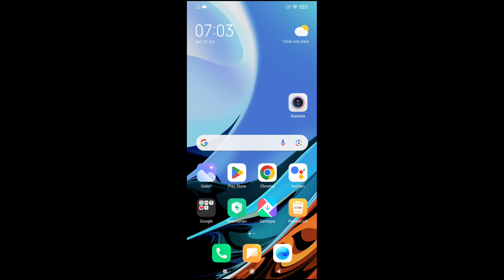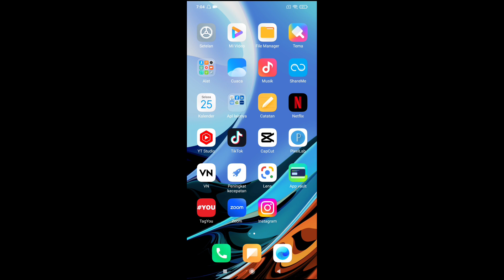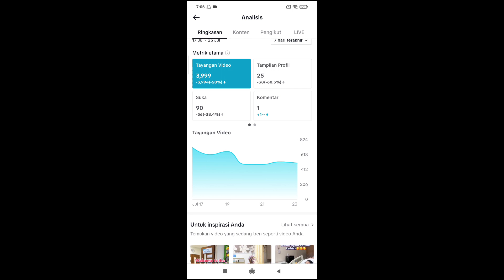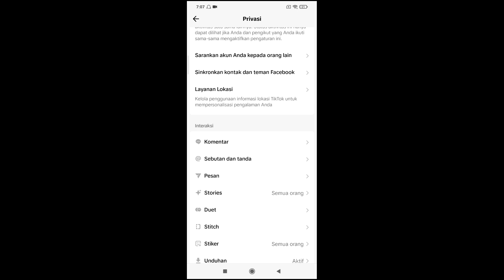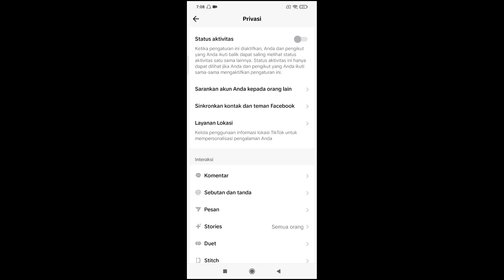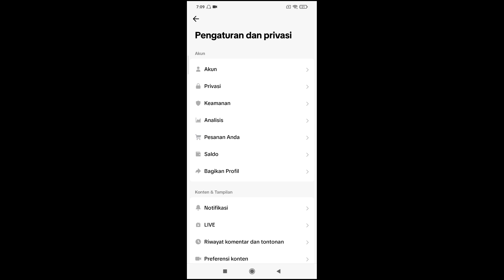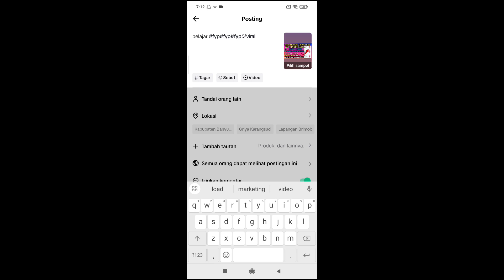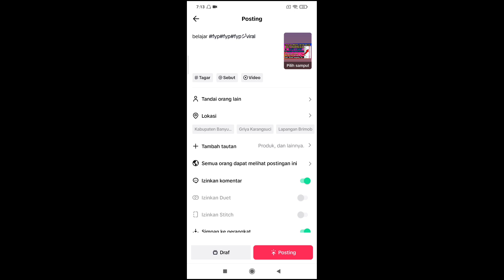Cara FYP tiktok 2023-2024 hari ini agar biar banyak like dan banyak followers